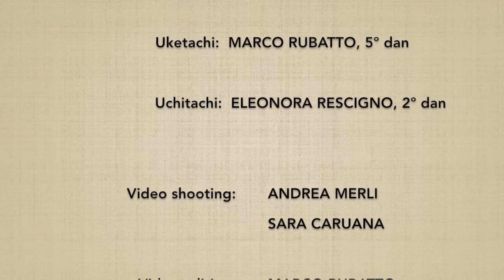Go no awase - Marco Rubatto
Forma step by step (dankai teki ni) e fluida (awase) dell'armonizzazione sull'attacco del 5º suburi di ken

Step by step form (dankai teki ni) and fluid form (awase) of harmonization on the attack of the 5th ken suburi